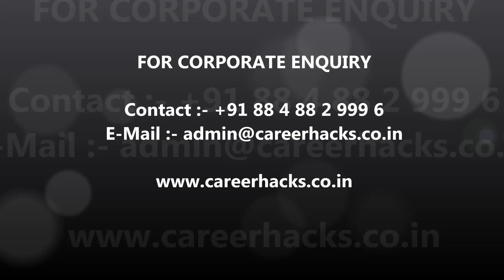OPPO ELECTRONICS - ൽ നിരവധി അവസരങ്ങൾ | OPPO Vacancies | Kerala Job Vacancy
പ്രമുഖ Smart Phone Brand ആയ OPPO വിവിധ തസ്തികകളിലായി നിരവധി ഒഴുവുകളിലേക്ക് Application ക്ഷണിക്കുന്നുണ്ട്.Contact ഡീറ്റൈൽസിനായും കൂടുതൽ വിവരങ്ങൾക്കായും  വീഡിയോ കാണുക.